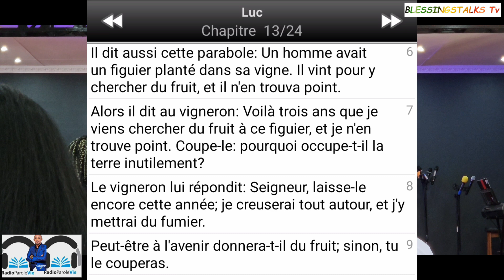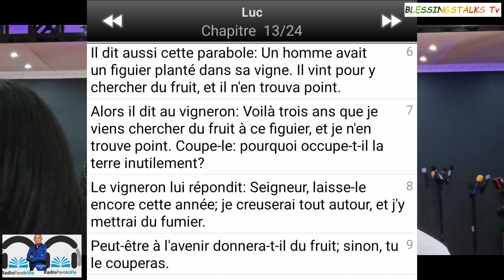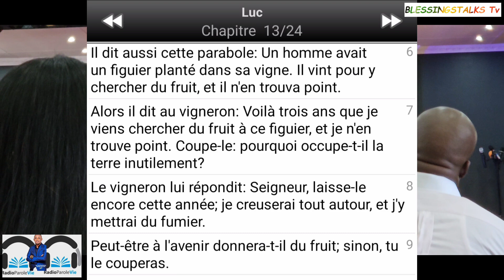RADIO PAROLE VIE MESSAGE DU 11 OCTOBER 2024 AVEC PASTEUR JIVE